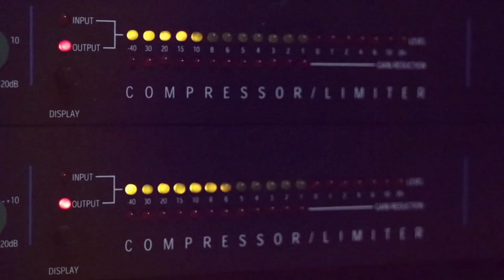صف الحولوم 2020 جديد الفنان نصر مدنية حفلة محمود شيوخي القدس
دحيه سالم
  دحيه ايمن
 دحيه معين
 دحيه الزعبور
  دحيه عماد
  دحيه يا
  دحيه يوسف
  دحيه ابو
  دحيه بدويه